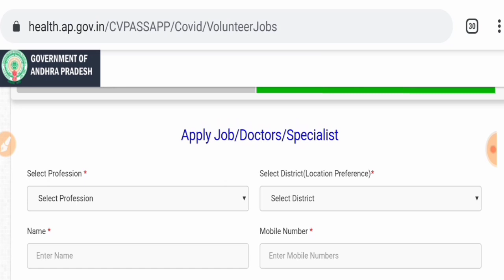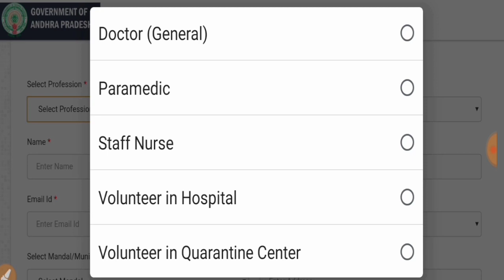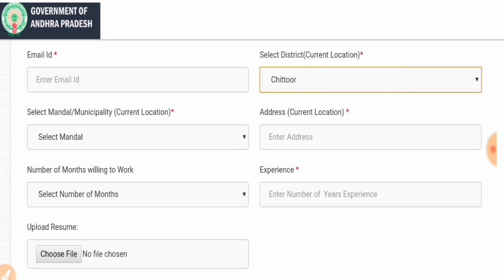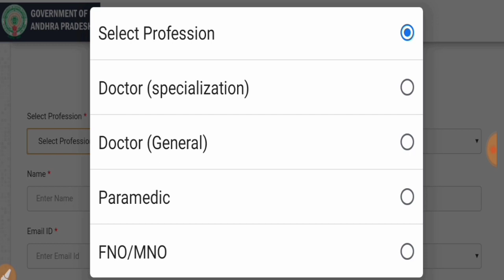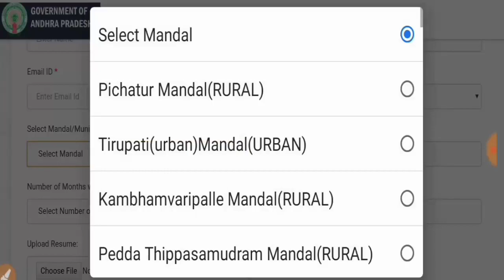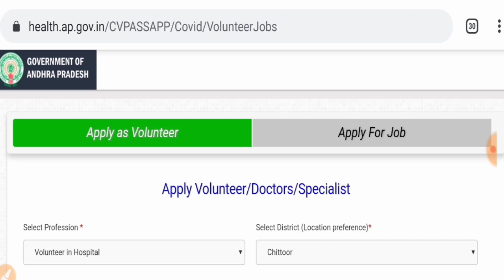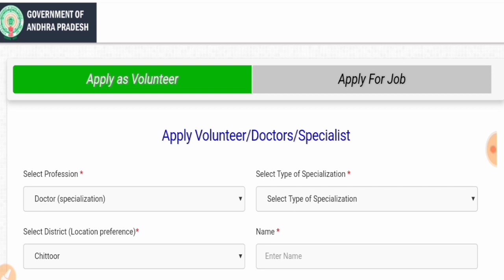Apply Volunteer/Doctors/Specialist గా apply చేసుకోండి SALARY , ELIGIBILITY పూర్తి వివరాలు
From APNirudyogiEducation